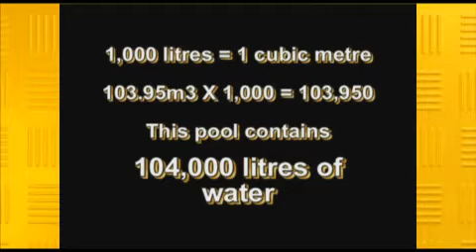How to measure the size of your swimming pool - epools.com.au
a guide on how to measure the size of your swimming pool , to help you choose the correct filter , liner , cover or pump for your swimming pool.